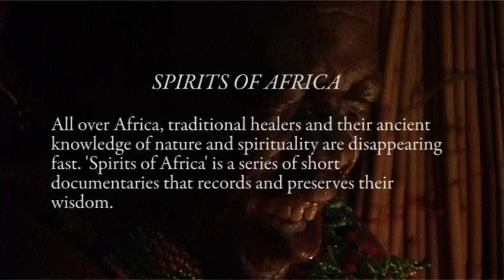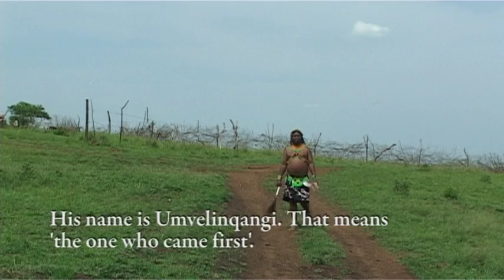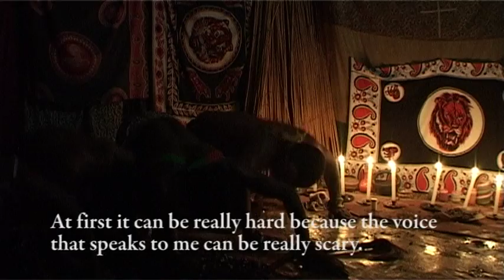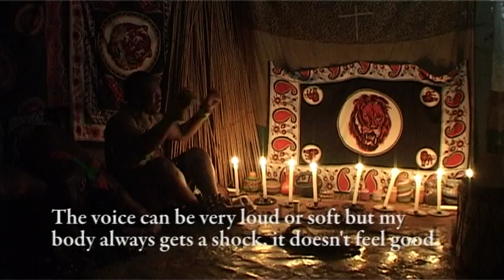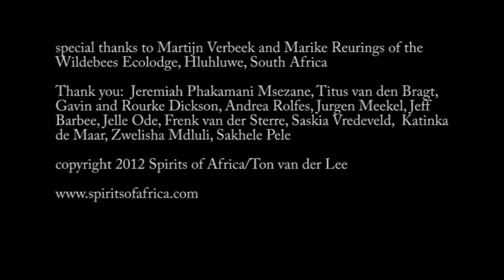Zulu sangoma and spirit healing ceremony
Zulu sangoma and ceremony filmed by Ton van der Lee for Spirits of Africa documentary series. Jeremiah Msezane,  a senior Zulu sangoma from KwaZulu Natal, explains how he became a sangoma and what his work is. We see a spirit dance ceremony in his holy place on a hilltop in the Zulu hills near Hluhluwe and Umfolozi Park, South Africa.